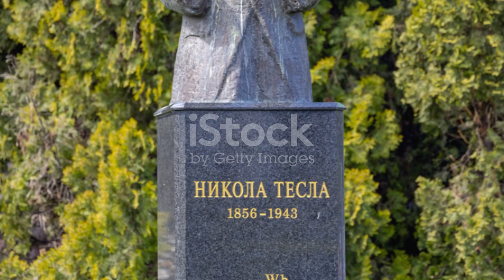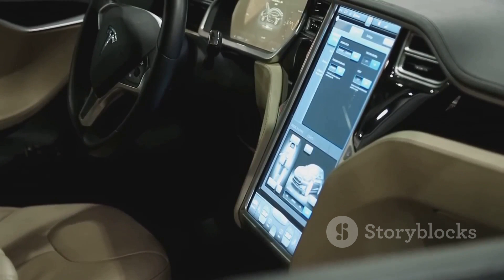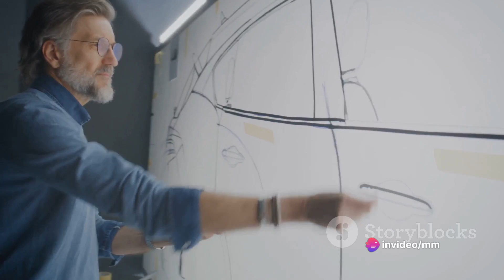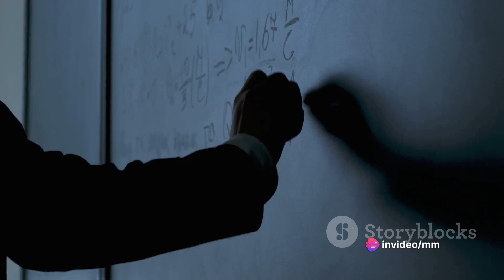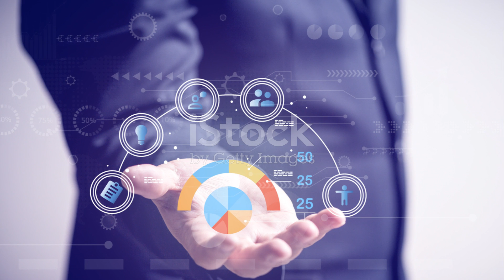Tesla: The Current of Genius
Join us as we embark on an electrifying journey delving into the awe-inspiring life and groundbreaking inventions of Nikola Tesla, the unsung hero of modern electricity. In this captivating video, we'll explore Tesla's technological genius, his revolutionary ideas, and the profound impact he had on our world today. From his pioneering work in alternating current (AC) to his imaginative concepts of wireless energy transmission, prepare to be amazed by the brilliance of this visionary inventor. Get ready for a truly enlightening experience that will leave you in awe of Tesla's unmatched contributions.

OUTLINE:

00:00:00 The Enigma of Nikola Tesla
00:01:59 The New York Chapter
00:04:14 The War of the Currents
00:06:04 Tesla's Later Life and Legacy
00:08:05 The Power of Tesla's Mind